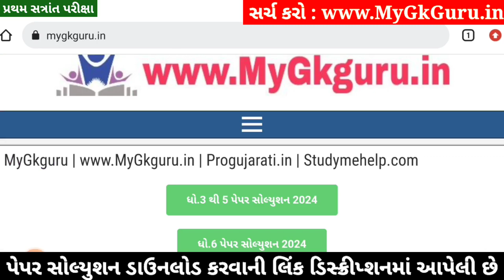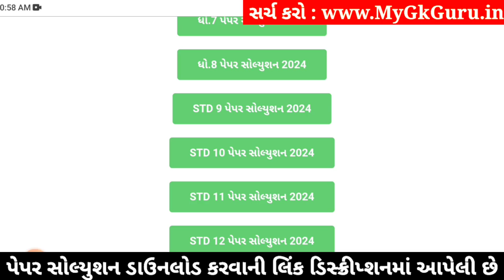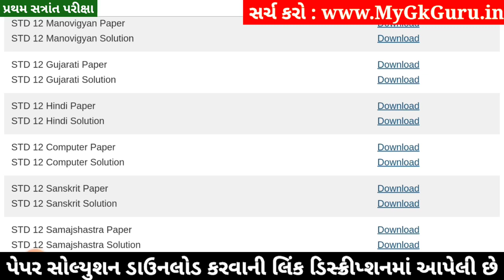STD 12 Hindi Paper Solution 2024 100 Marks, STD 12 Hindi First Exam Paper Solution 2024 October